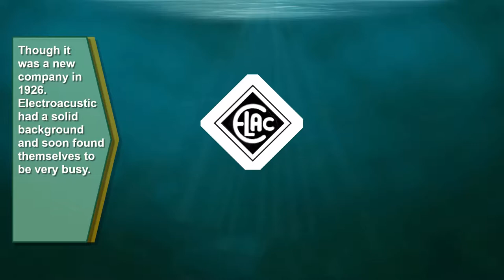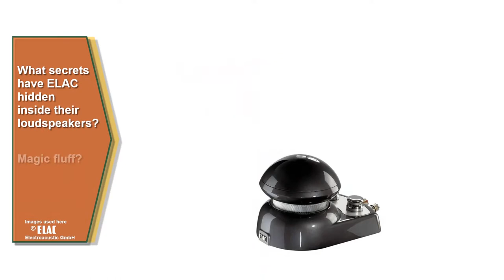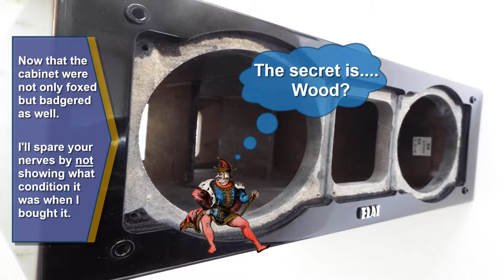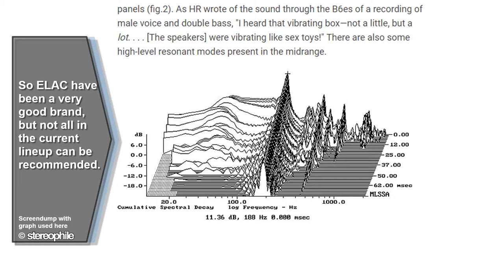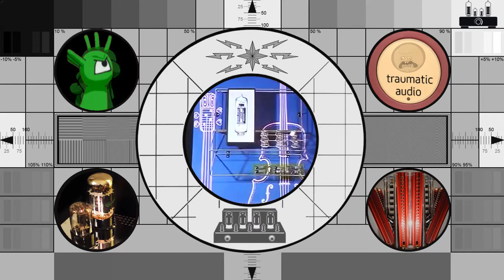Renovating & assembly of Elac CC 201 anniversary edition + a bit on ELAC GmbH origins.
In this video I reassemble one repainted one ELAC CC 201 speaker I got for a fair price.
But first is a very brief history of ELAC, and a look at the parts and a bit on how they work before the assembly.
This video will eventually, and at a rather slow pace, be followed by more on audiophile stuff on a budget, including tube rolling, headphone listening and more.

Original media content of this video go under the CC CC/BY/NC copyright. Meaning non commercial use is allowed as long as the source is stated, a linkback to the channel will cover that for example - said in case anyone wish to borrow something.

Music excerpts used that´s not CC:
Kurt Widmann - Schön ist die Nacht (1940)
Maurice Ravel: Bolero (1928) This music is a MIDI remix.

The green alien that appear at top left in the ending screen is Vexxarr, a creation by Hunter Cressall and used with permission.

Briefly another green faced character is seen at right.
It's the doll of Techmoan / Mat who was nice and also gave permission for the use in this video. And his excellent Youtube channel is linked at the same corner at the end.

Images not my own have been borrowed from various websites,
A number of these images were gathered from German websites to show old ELAC ads, a handful new ones of ELAC speakers used for comment and criticism - see copyright act section below for details.

No octopi were hurt when making this video.